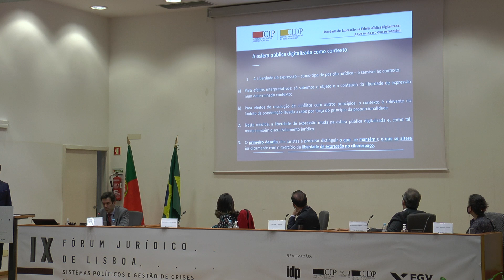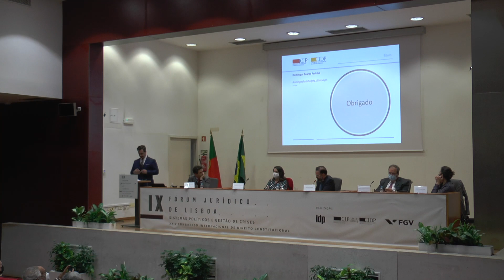"IX Fórum Jurídico de Lisboa" - 16/11 - Painel VIII